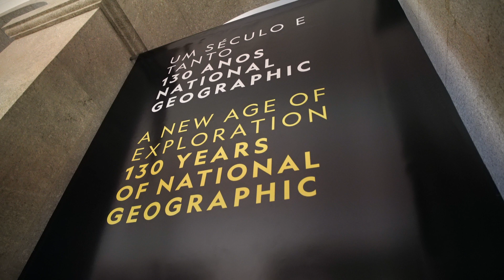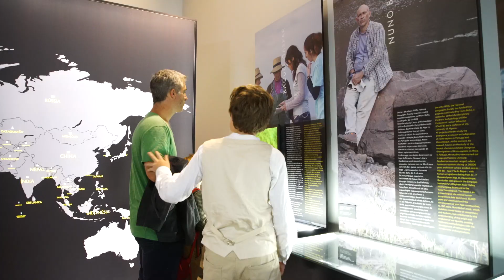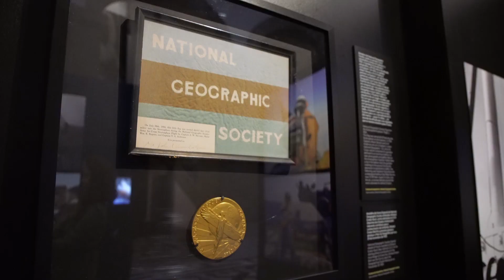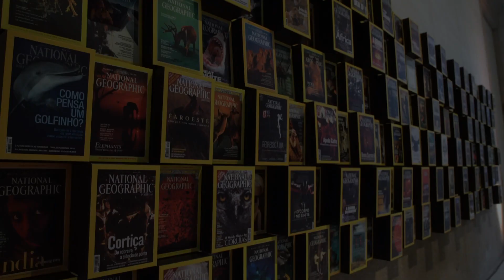130 Anos da National Geographic em exposição na U.Porto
Uma viagem à descoberta da investigação e exploração nas mais diversas áreas da ciência e tecnologia é a proposta de uma exposição que desafia os visitantes a percorrer toda a história da National Geographic Society através de mais de 300 fotografias, mapas e objetos provenientes, na sua maioria, do museu da organização, em Washington D.C. (EUA).
A exposição “Um Século e Tanto” estará patente ao público até 19 de julho de 2020 e pode ser visitada de terça-feira a domingo, das 10h00 às 18h00, no Polo Central do MHNC-UP, situado no Edifício Histórico da Reitoria da U.Porto. A entrada faz-se pelo Jardim da Cordoaria.